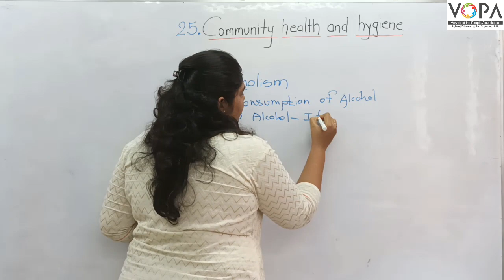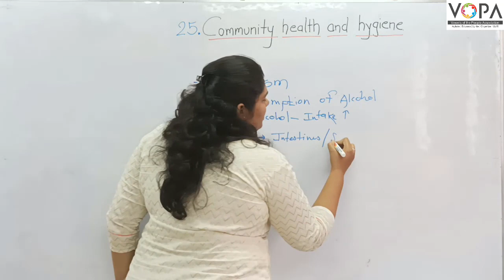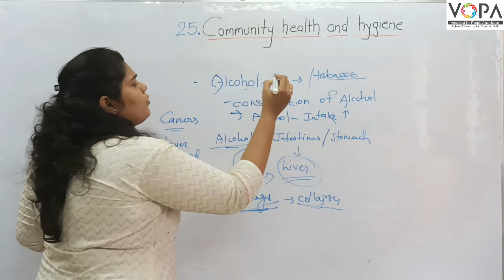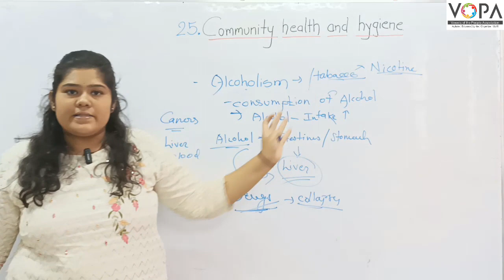5th | Environmental science | Community Health and Hygiene | V3 | V-School